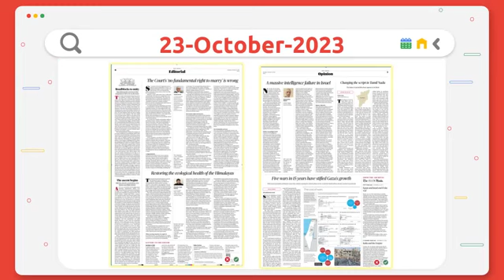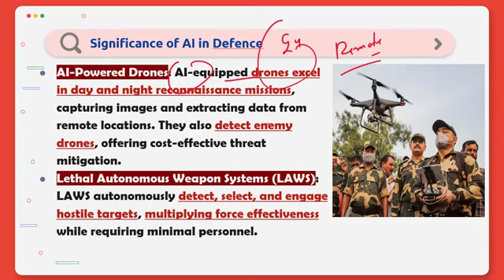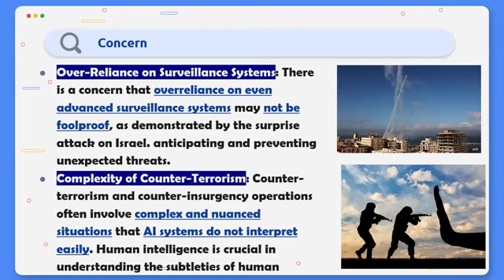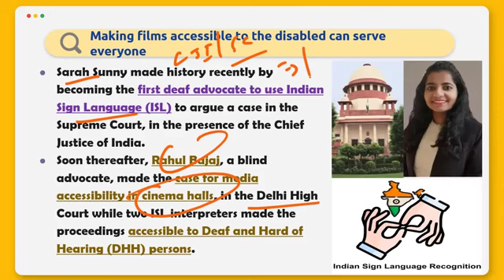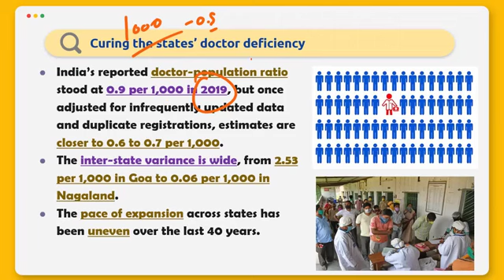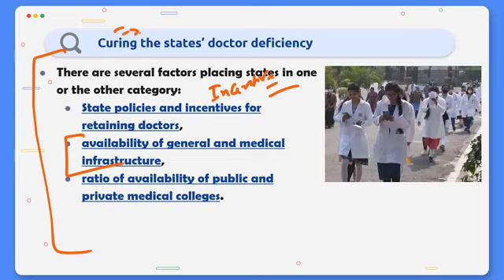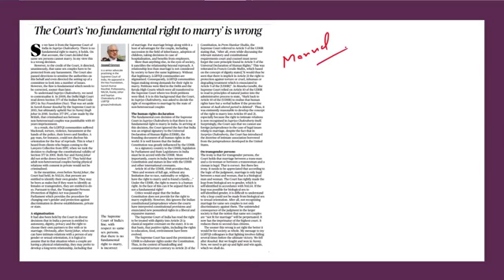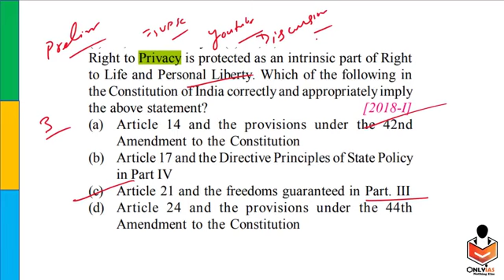23#The Hindu daily editorial news discussion @Only ias